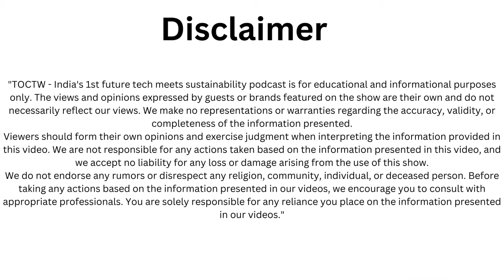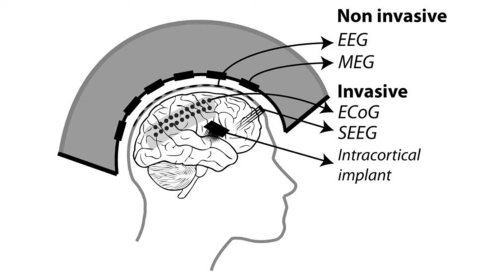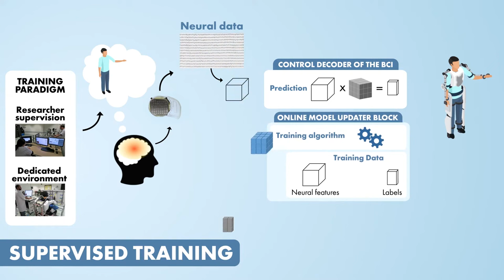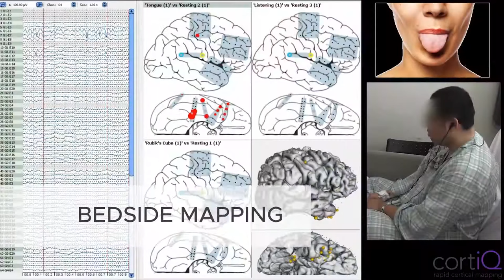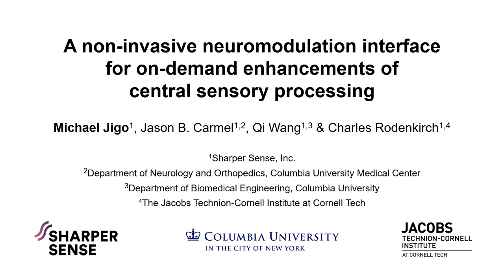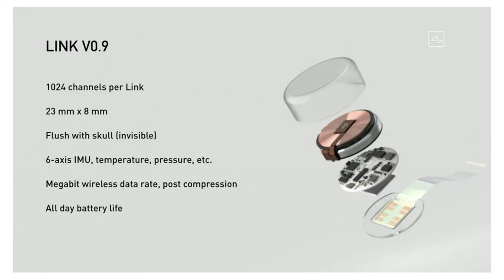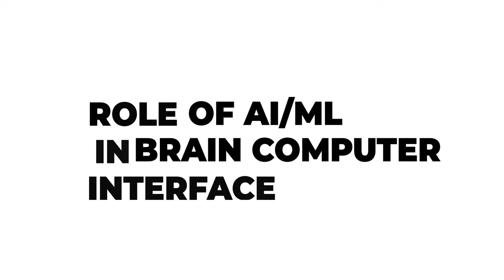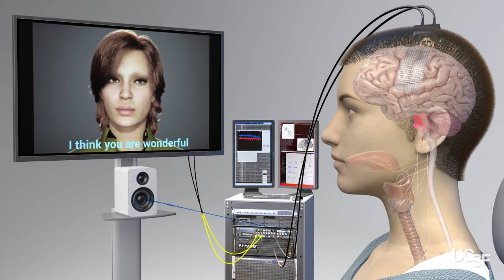Brain-Computer Interface (BCI): Treating Disorders with Neurotechnology - Dr. Christoph Guger #241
Brain-Computer Interface (BCI): Treating Disorders with Neurotechnology
Christoph Guger is co-founder of g.tec medical engineering in Austria, which has been developing high-performance brain-computer interfaces [BCI] and neurotechnologies for invasive and non-invasive recordings since 1999.
Dr. Guger oversees the global distribution and utilization of g.tec’s products in clinical environments for research purposes such as the analysis of the brain, heart or muscle activity, brain assessments of severe brain injuries and disorders of consciousness, motor rehabilitation after stroke, neuromarketing, deep brain stimulation, brain mapping, neuro prosthesis control, communication, painting and closed-loop invasive and non-invasive BCI experiments.

Watch our highest-viewed videos:
1-DR R VIJAYARAGHAVAN - PROF & PRINCIPAL INVESTIGATOR AT TIFR
5-DR HAROLD KATCHER - CTO NUGENICS RESEARCH